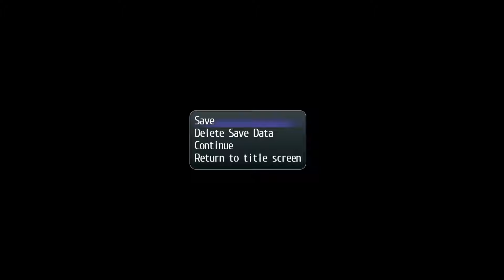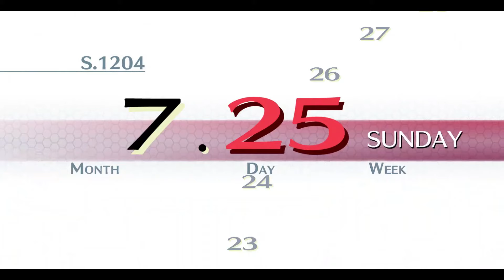Trails of Cold Steel Part 55: A Royal Invitation! (PS4 Remaster)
Trails of Cold Steel Part 55 has Group A meet with a few scarlet coated royals! One even has a nice proposition for Rean (much to Elise's chagrin)!  Class Vii also learns more about their classes foundations and who founded it.

I do always appreciate it!